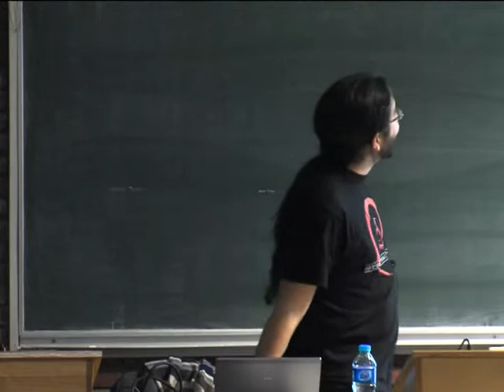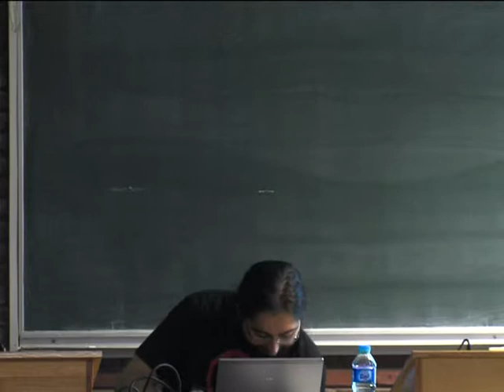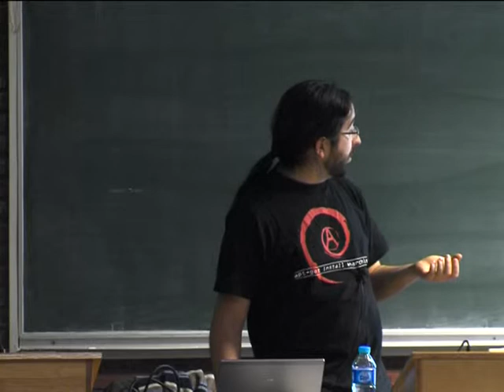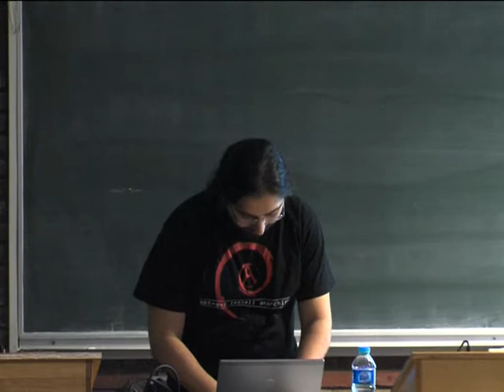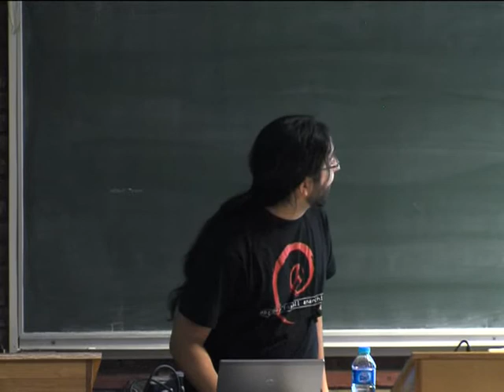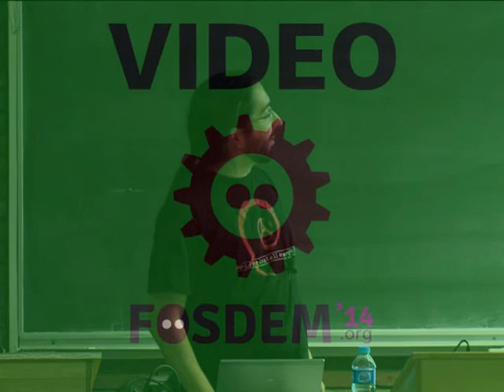FOSDEM 2014 - Debian Contributors